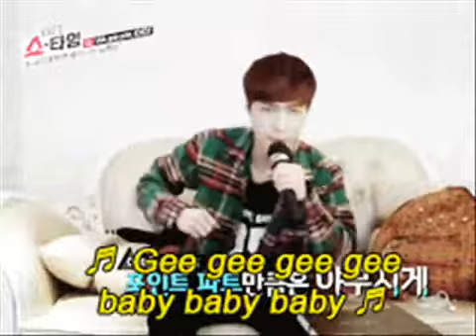[OPV]K✿L KʀιsLᴀʏ fin EXO KRISLAY - ME TOO(480P)